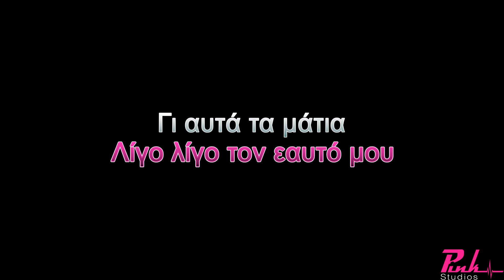ΜΑΓΙΑ JOSEPHINE KARAOKE (DEMO TRACK)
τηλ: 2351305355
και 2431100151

'Επαιξαν οι μουσικοί:
Κιθάρες: Γιάννης Παρλαπάνος